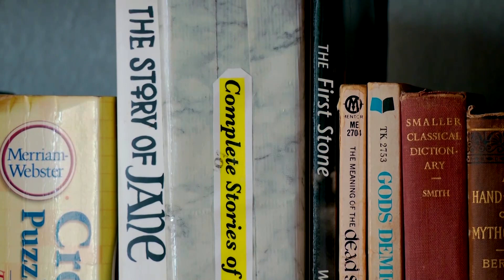'The Janes' reflect in new documentary on providing illegal abortions before Roe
'The Janes' worked underground in Chicago, providing illegal abortions to desperate women in need before Roe v. Wade. They are now the subject of a new documentary that chronicles the work they did.